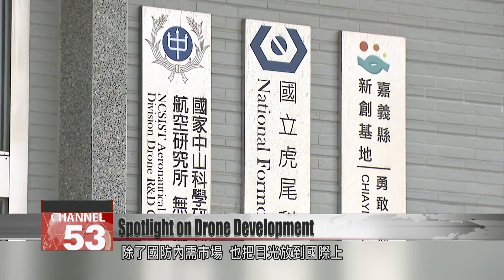Made-in-Taiwan drones are in the incubator at innovative R&D center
Made-in-Taiwan drones are in the incubator at an innovative center in Chiayi. It’s part of the government’s "national drone team" plan, to produce drones that will boost Taiwan’s defense capability. There are 40 different firms collaborating at the Asia UAV AI Innovation Application R&D Center. The 10-hectare site is run by Chiayi County along with National Formosa University and Chung-Shan Institute of Science and Technology. It’s also forging links with collaborators worldwide, in the hope of one day taking Taiwanese drones global.

This is the Asia UAV AI Innovation Application R&D Center in Chiayi’s Taibao City. It’s set to become the center of drone development in Taiwan.

Chiang Chen-wei
Chiayi County Economic Development Dept.
At first, we went to the Aeronautical Systems Division of National Chung-Shan Institute of Science and Technology, and to National Formosa University. The three parties worked together to revitalize this place. We’ve brought drone manufacturers here from the north, center and south of Taiwan, and built it up bit by bit.

The center is set in grounds of 10 hectares. Forty firms from Taiwan and abroad are already involved. They can conduct design, research and development work here, as well as assemble prototypes.

When a model is built, it’s taken straight to the center’s runway for a trial.

Hsu Hsin-sheng
A3FUNII CEO
This is a paradise! Why? Because – in my experience – we’re a small company, and our old factory was in a field. In the early days, when we’d developed a model and wanted to test it – and we make big drones – it would disturb people, disturb the neighbors. We’d get reported, and it was risky. So coming here – it’s a great location.

The government has formed the national drone team as part of its strategy to strengthen Taiwan’s asymmetric capabilities. It’s focused on domestic as well as international markets.

Chiang Chen-wei
Many manufacturers from places including the U.S., the Czech Republic, Turkey, Japan and Dubai, came here to visit and work with us. For example, a delegation from the Czech parliament came here recently, and 13 people from the aerospace delegation came too, looking for future collaboration options.

The center is building connections worldwide, in the hope that a made-in-Taiwan drone will one day come into mainstream international use.